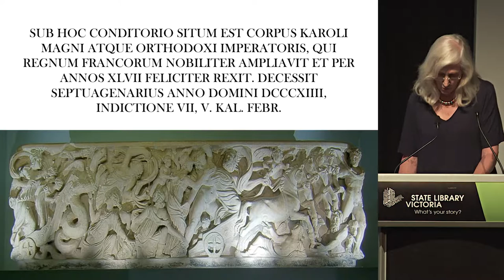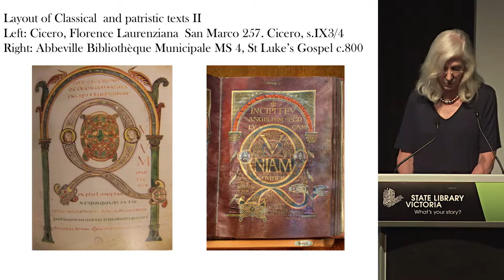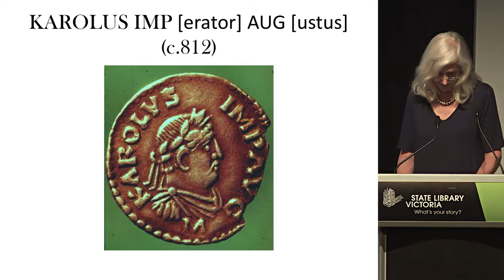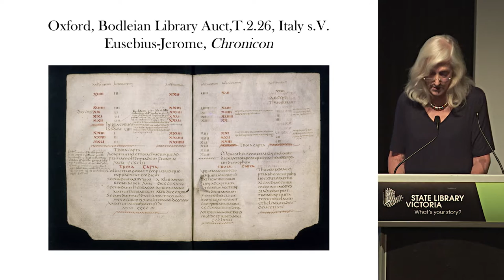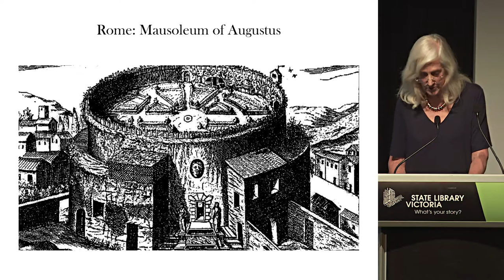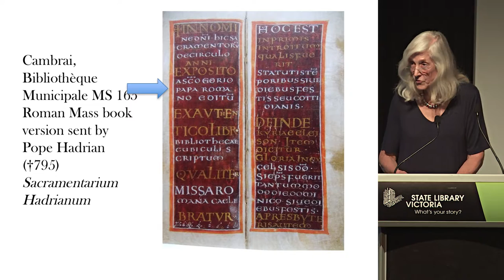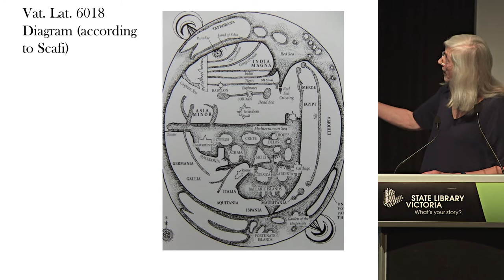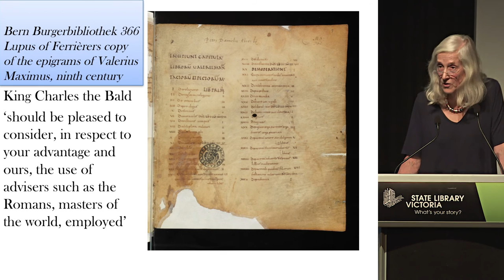Rosamond McKitterick on Roman authority in early medieval Europe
In the 2017 Foxcroft Lecture, Cambridge scholar Rosamond McKitterick looks at how and why the authority of Rome was established in early medieval Europe.